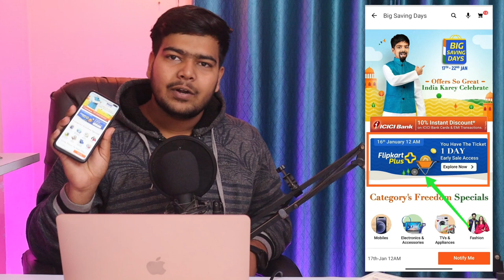Must Watch !! Amazon & Flipkart Republic Day sale 2022 🔥 Tips and Tricks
👉🏻 Prime Membership

Best 32-inch tv:
Premium Brands
1) Sony W830
1) Sony W820
2) Sony W6103
3) Samsung Tv
4) Lg tv

3) Redmi Tv
4) Onida fire tv

Best  43-inch FHD tv:

1) Samsung tv
2) Lg tv

2) Onida Fire tv
3) Toshiba L5050

Best 43-inch budget 4K tv in 2022

2. VU Premium 4K
7. Acer Tv

Best 43-inch Premium 4K Tvs in 2022
1. Sony X80J
2. Samsung The Frame
3. Sony X74
3. Samsung 4K Pro
4. LG UP7720

1) Samsung The Frame
2) Samsung Crystal 4K pro
3) LG UP7500
3) LG UM7290

2) Samsung The Frame
2) Sony X80J
2)Sony X80AJ
3)Sony X75H
4)Samsung Crystal Pro
5) LG UP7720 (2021 Model)
6)LG UM7290

2) Hisense Tornado
3) VU Cinema Action
4) Vu Ultra 4K

Best 65-inch 4K tv:

2) Sony X80J
2) Sony X80AJ
3) Sony X74H
4) Samsung Crystal Pro
5) LG UP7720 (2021 Model)
6) LG UM7290

1) Hisense Tornado
2) Oneplus U1S
3) Kodak CA
4) Redmi Tv

Best deals on smart TVs
Best deals on Amazon Sale 2022
Best deals on Flipkart Republic Day sale
Amazon Great Republic Day sale 2022
Best deals on Soundbars
Best deals on Android tv
Best 43-inch 4K TV IN 2022
BEST 43-INCH 4K Tv under 25,000
BEST 43-INCH 4K Tv under 35,000
Best budget 4k tv
Best Android smart tv 2022
Vu Premium in 2022
4K tv in 2022
New Year Sale 2022
Mi tv 5x in 2022
Tech Start
BEST 43-INCH 4K Tv under 30,000